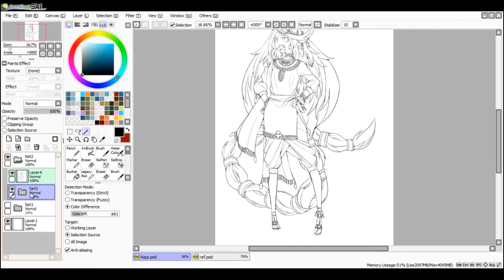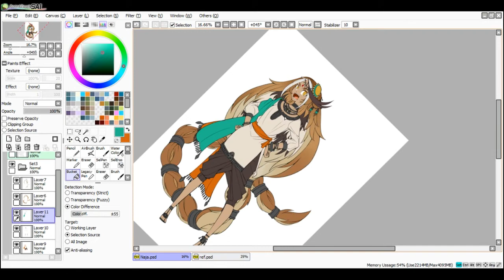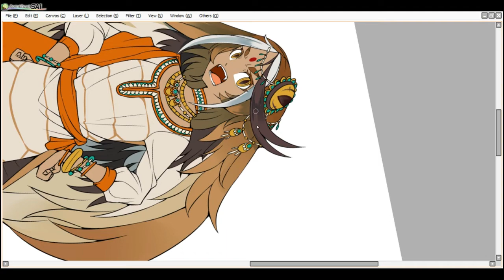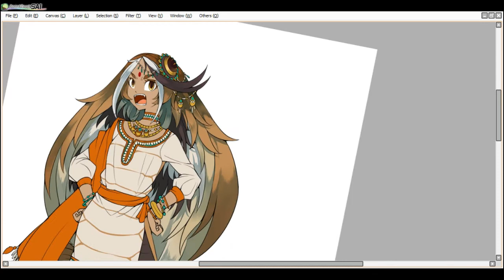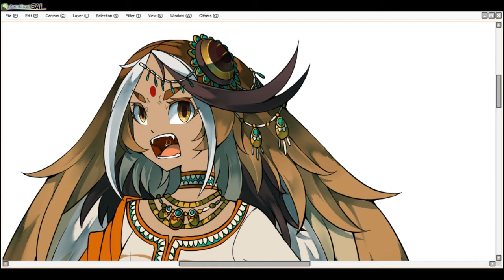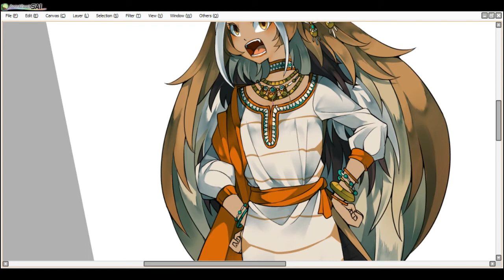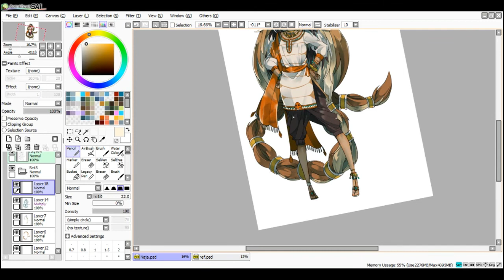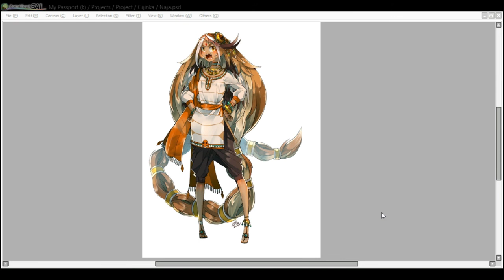LIVE - Character Design : Gijinka - Naja The Cobra (Part 2)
Continuing our Character design session (April 4th, 2017), theme : Gijinka. this time we'll continue with coloring and finishing our Cobra~